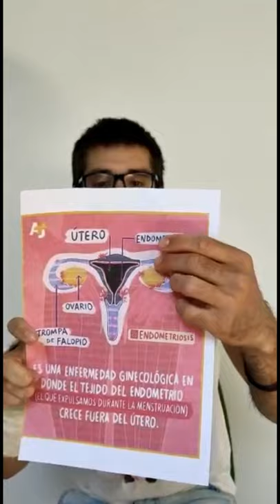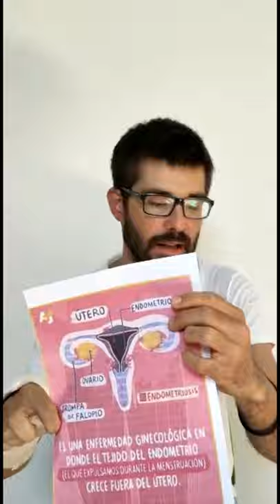Endometriose | O noso dicsionario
Quinto palabro do noso dicsionario...neste caso falamos de Endometriose. Sónavos a palabra pero non sabedes ben que significa? Pois aquí en dous minutiños temos a resposta.

Fala: Alberto F. Boo
Guión, grava e maqueta: Antía M. Abal